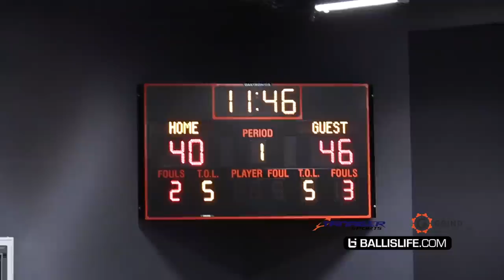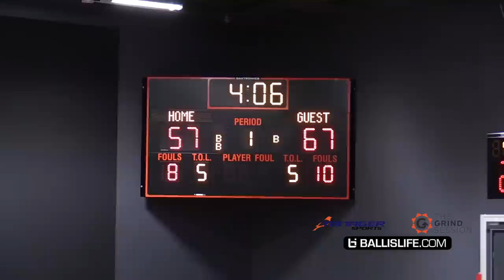Jalen Green vs #1 Ranked PG Daishen Nix GOING AT IT!!! ALL AMERICANS BATTLE IN HYPE MATCH UP!!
#1 ranked shooting guard, Jalen Green and the #1 ranked point guard, Daishen Nix battled it out today at The Grind Session!